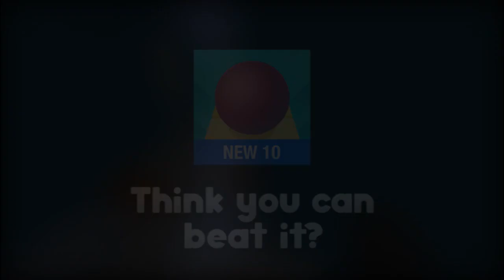CASTLE IN THE SKY (Level X) Trailer | Rolling Sky Minecraft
This video is a trailer / showcase of the new LEVEL X or level 10 in my Minecraft parkour map, based on the mobile game developed by Cheetah Mobile called Rolling Sky. The download link is in the description.

Edited by junipea

More description:
The Rolling Sky Minecraft Parkour Map makes Minecraft 1.17.1 Parkour even funnier & more difficult! It is lots of fun and laughs :)

Not Minecraft, But Water Rises or Minecraft, But Lava Rises, or any other but challenge like that. This is a speed run / speed runner of Minecraft against a killer / assassin with castles in the sky